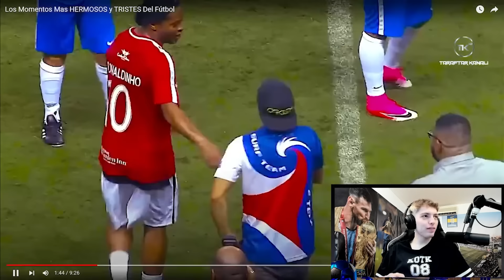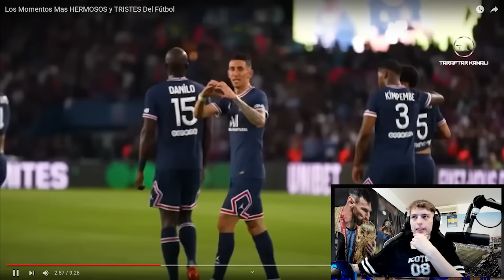LOS MOMENTOS MAS HERMOSOS Y TRISTES DEL FUTBOL